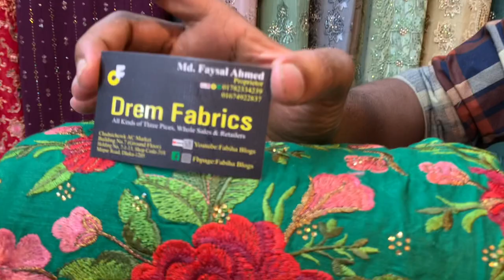গুজরাটি কাজকরা থ্রি পিস-gujrati kajkora dress -imo-wht-01782334239//01674922837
gujrati kajkora dress#Fabihablogs